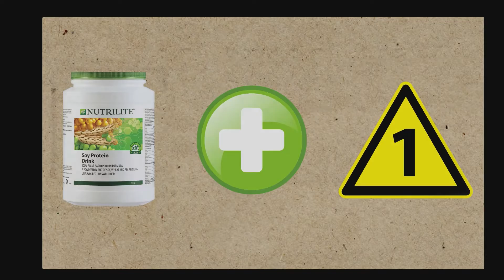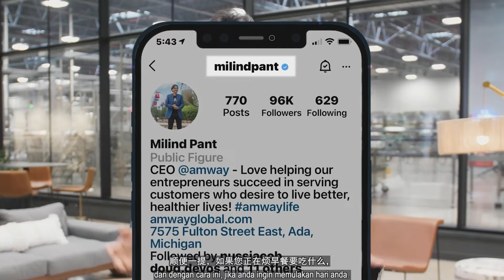Teaser Untuk Bengkel Nutrilite Protein + 1 pada 13 Januari 2022 serta sharing dari CEO Amway Global